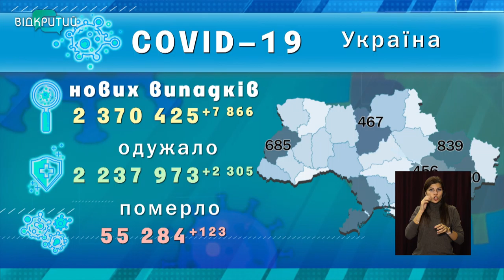Новини OPEN NEWS від 23 вересня 2021 року 13:15